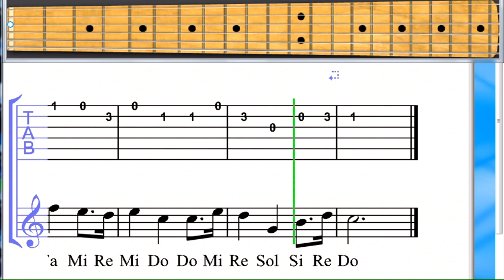clementine-children-guitar-level-2.mov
Children music has been always kind of easy to play, and this song is also easy to play. Learn how to play songs like this